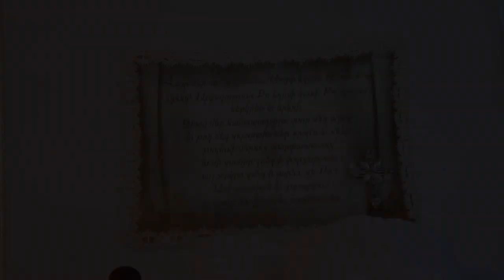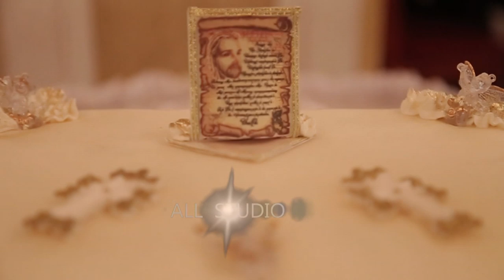27.12.2015 ANONS SURB MKRTUTYUN